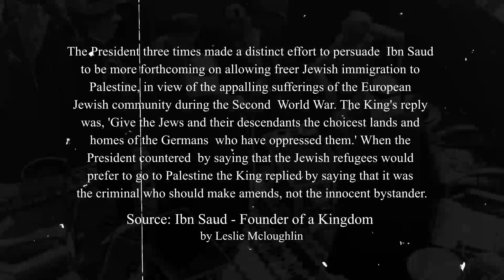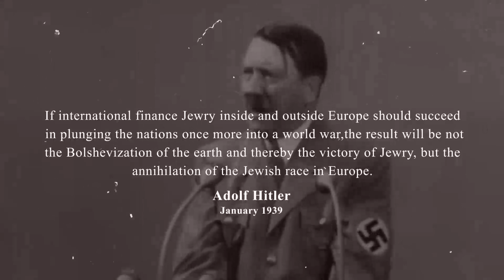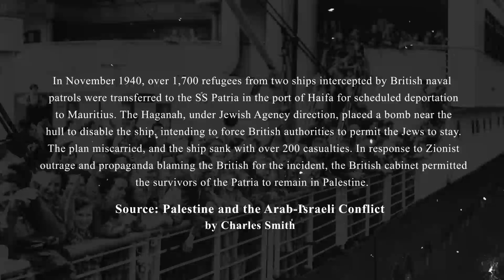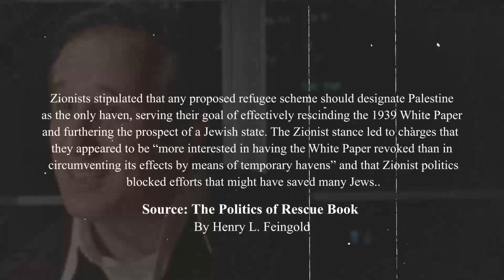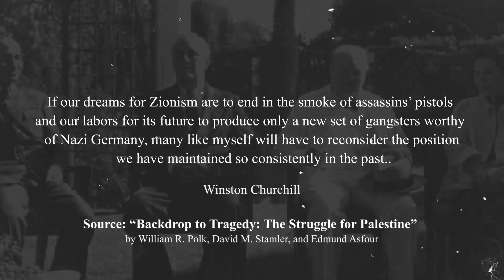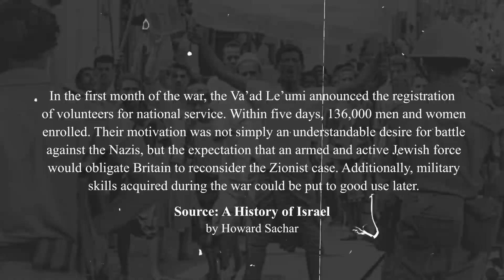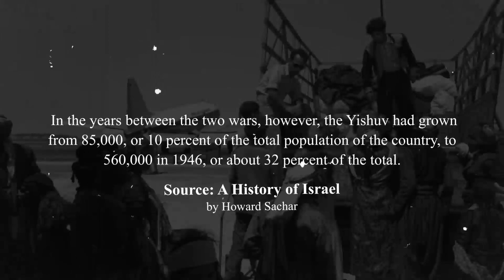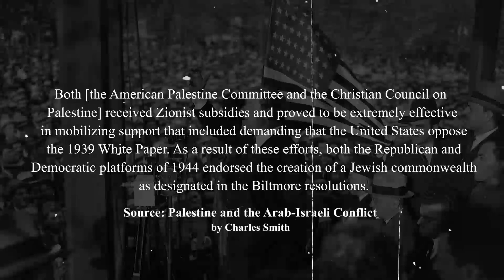Palestine v Israel Ep 7 – Zionism in WW2: Refugee Politics, US Patronage and Militarization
The Middle East is one of the world’s most volatile regions. Much of it is composed of Arab States ruled by dictators or monarchs. Most of these states are low on human development and freedom indicators, while some are wracked by devastating civil wars. But, a stark anomaly stands out in the Middle East in the form of a democratic, prosperous, and powerful state of Israel. A Jewish island in the middle of an Arab sea, Israel was envisioned as a “wall of defense for Europe in Asia” by the man who is widely credited as one of the founders of Israel and political Zionism – Theodore Herzl. Celebrated by some as the only democracy in the Middle East and reviled by some as a settler-colonial state that illegally occupied Palestine, the history of Israel and Palestine is a tragic and fascinating story.
In this episode of “Palestine vs Israel” we are discussing the Zionist refugee politics and Militarization which greatly strengthened them in Palestine. The emergence of the USA as the Patron-in-Chief of the Zionist project in Palestine is also discussed.